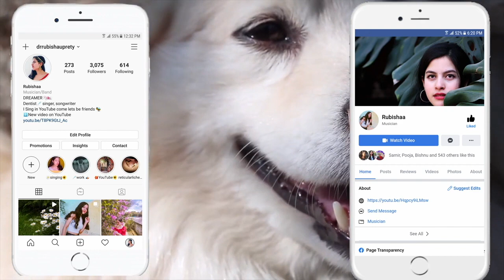Rolex Entry In Vikram Reaction By Nepali Girl | Vikram Movie Reaction | Rubishaa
1. Shop our Jewellery

About Myself🙋‍♀️
Love ya♡